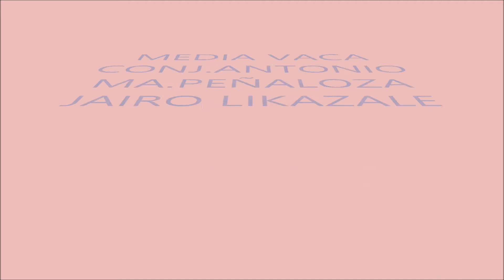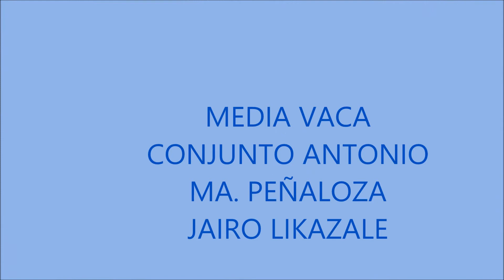MEDIA VACA. CONJ ANTONIO MA PEÑALOZA JAIRO LIKAZALE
Canción exitosa de JAIRO LIKAZALE DEL CASTILLO acompañado por el Conj. de Antonio María Peñaloza quien hace  la voz de un Alcalde de pueblo.